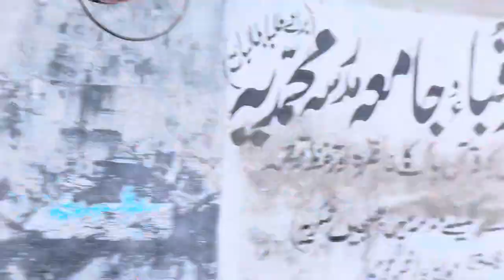PAHLI IFTARI JAWAD BHAI KI TRF SA😳😱 |BHT MZZA AYA. | SARY MIL KA GAY JAWAD KA GHAR | I Am Madi